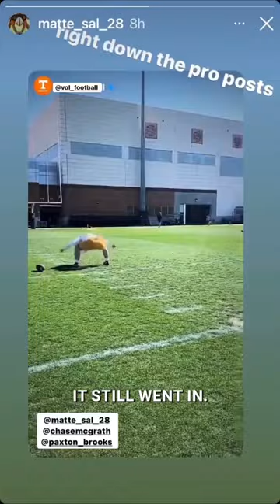Tennessee Game winning kick was a bad ball that was good enough